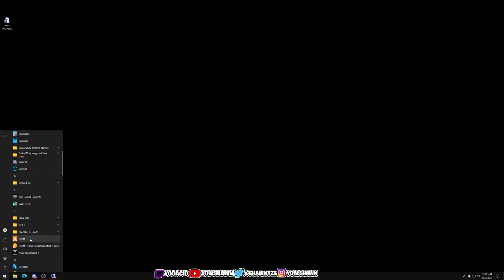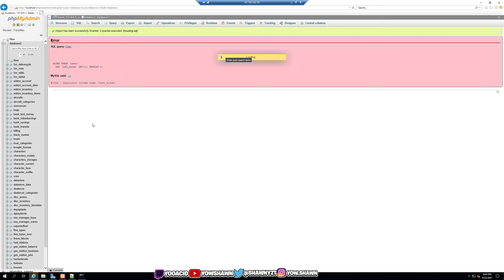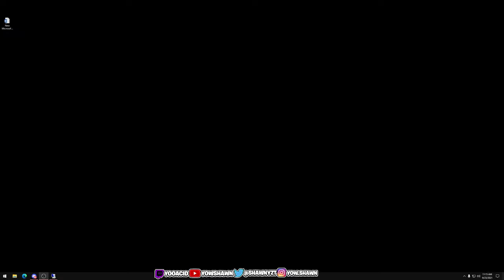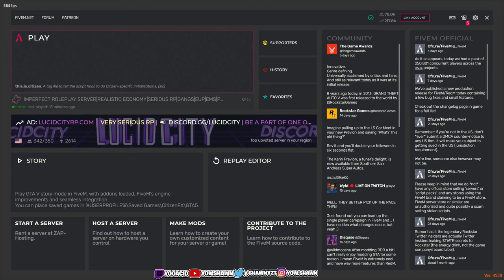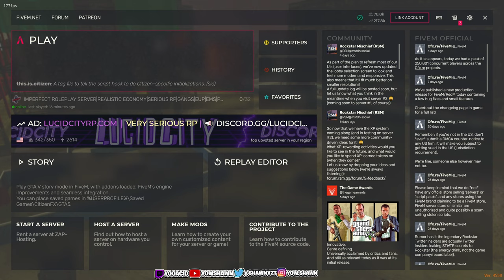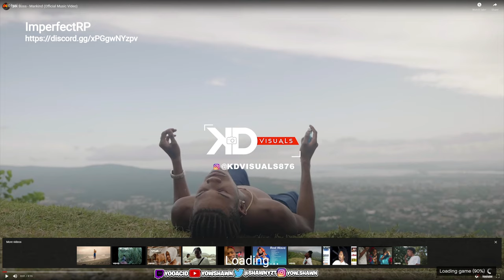How It All Started | Javaun " Chip" Fearon | ImperfectRp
how to roleplay gta?